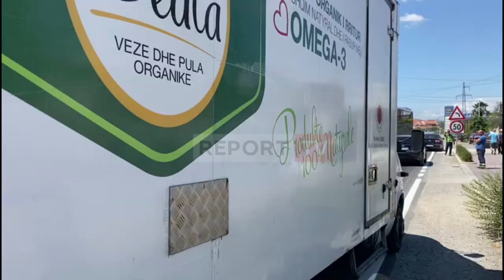Report TV -3 të plagosur nga një aksident në autostradën Lezhë-Shkodër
3 persona kanë mbetur të plagosur në një aksident rrugor të ndodhur në superstradën Lezhë-Shkodër, në vendin e quajtur lagja e ish-Frutores

Në këtë aksident janë përfshirë 3 makina. Të plagosurit janë dërguar në spital. Policia në vendin e ngjarjes po heton shkaqet.